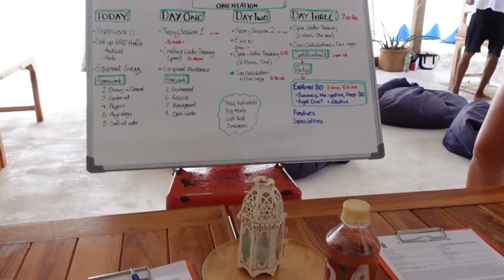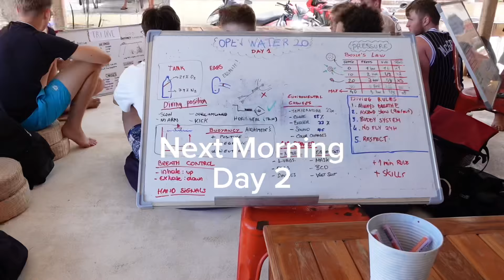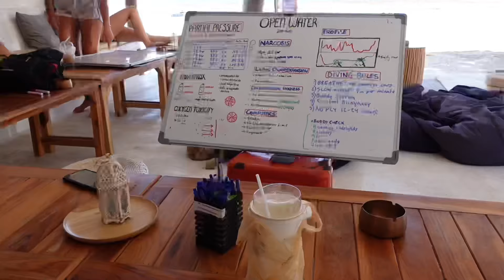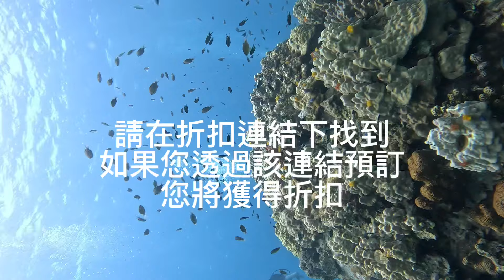Professional Divers in Koh Tao in just 3 days | Thailand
我們終於拿到潛水執照了！在這段影片中，我們記錄了整個過程，並推薦了世界上最好的潛水學校之一。泰國濤島是初學者的最佳潛水地點，水溫非常溫暖，能見度理想，而且沒有海流。此外，La Bombana潛水學校擁有訓練有素的潛水教練和最新的專業設備。

如果您還想在那裡獲得潛水執照，您可以透過我們的連結獲得 10% 的折扣：

We finally got our diving license! In this video we document the whole thing and recommend one of the best diving schools in the world. Koh Tao in Thailand is the best diving spot for beginners, as the water temperature is very warm, the visibility is ideal and there are no currents. In addition, the La Bombana diving school has perfectly trained diving instructors and the latest professional equipment.